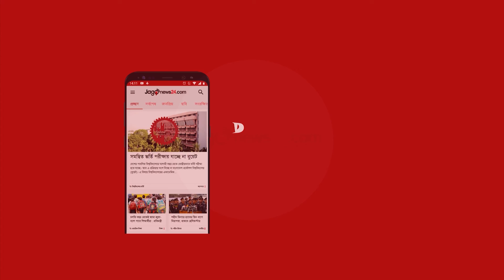সেতু চালু হলেও থাকবে শিমুলিয়া ঘাট: নৌপরিবহন প্রতিমন্ত্রী || Jago News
সেতু চালু হলেও থাকবে শিমুলিয়া ঘাট: নৌপরিবহন প্রতিমন্ত্রী